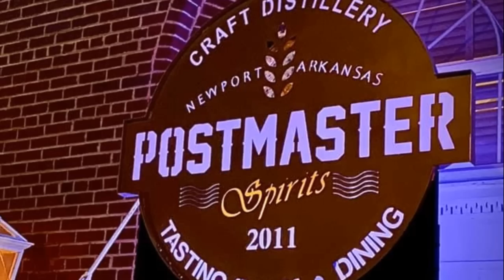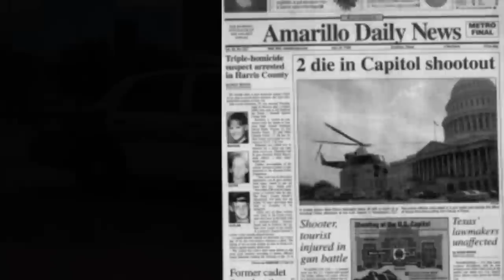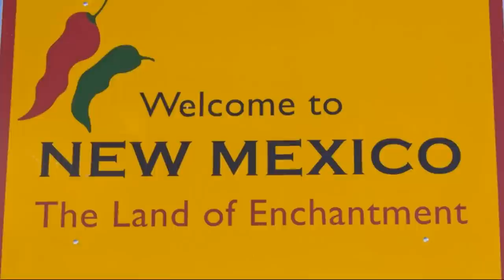Scheduled Execution (02/08/23): John Balentine – Texas Death Row – Killed 3 Teens in Amarillo, Texas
John Lezell Balentine, (54) is scheduled to be executed on February 8, 2023 for the 1998 shooting deaths of three teenage boys; Mark Edward Caylor, Jr. (17), Kai Brooke Geyer (15), and Steven Brady Watson (15) as they were asleep in bed in a home in Amarillo, Texas that Balentine once lived in and then broke into about two o’clock in the morning.

Note: The inmate's name is sometimes misspelled as John Ballentine in various reports.

UPDATE (WEDNESDAY, FEBRUARY 8, 2023): John Lezell Balentine (54) was executed this evening by the State of Texas. Official time of death was 6:36PM local time. With his final words just before the procedure began, Balentine had stated the following:  "Yes Ma’am, I want to thank y’all. I love y’all for supporting me. I want to apologize for the wrong I did to y’all. Forgive me. I’m ready, Ma’am."

UPDATE (WEDNESDAY, FEBRUARY 8, 2023): This morning the Texas Court of Criminal Appeals reversed the lower court's ruling to postpone the execution of John Balentine. This means the State of Texas may proceed today with executing Balentine as scheduled beginning at 6PM (CST, local time) in Huntsville, Texas.

UPDATE (TUESDAY, JANUARY 31, 2023): On this day, the Potter County District Court in Texas ruled that John Balentine's attorney was not properly notified of the death warrant and execution date and has called off the execution. The court released the following statement: "This court directs the State to reset the execution date as soon as practical with proper notice to the attorney who represented the condemned person..."

UPDATE (TUESDAY, JANUARY 24, 2023): The execution of Richard Glossip has been rescheduled for May 18, 2023.